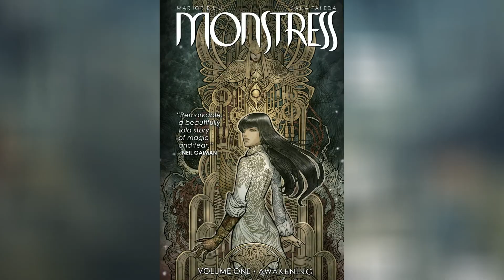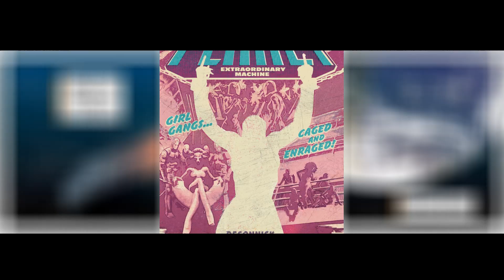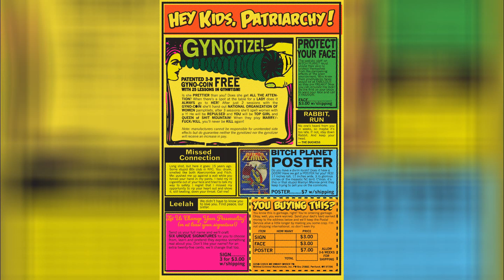Monstress și Bitch Planet cu Ioana Șopov (La o cană de bedea - Episodul 11 [RO])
De vorbă cu Ioana Șopov despre Monstress și Bitch Planet.